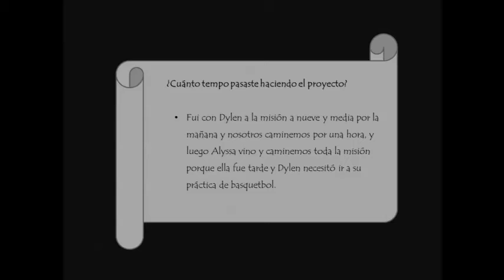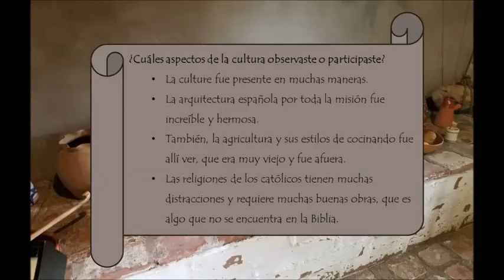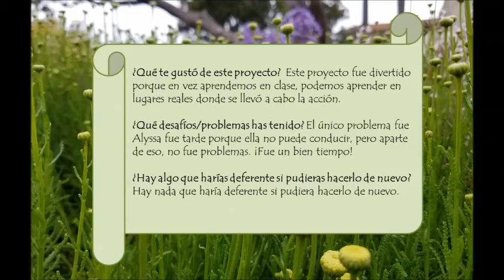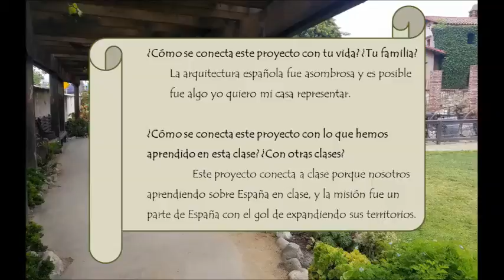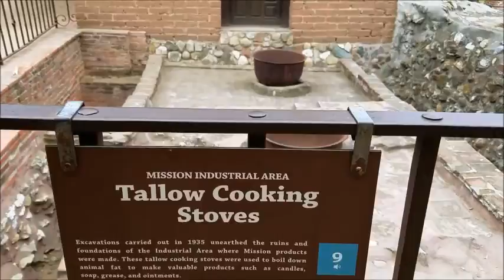La Misión de San Juan Capistrano